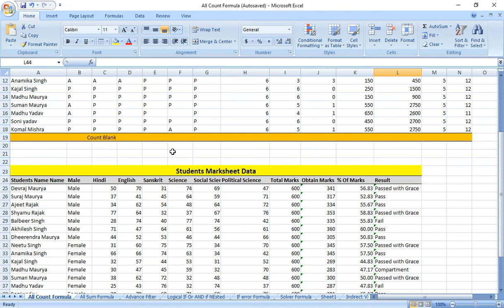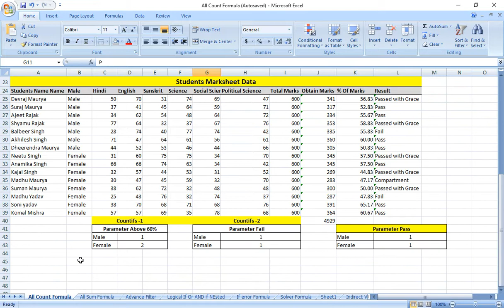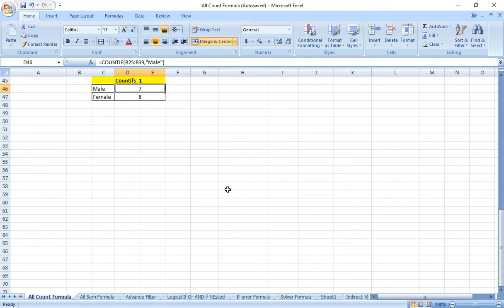Use Of All Count Formula In MS Excel | Count, CountA, Countif, Countifs, Countblank All Formula.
About Topic-:

Use of the all count formula in MS Excel.

1. count
2. countA
3. Countif
4. Countifs
5. Countblank